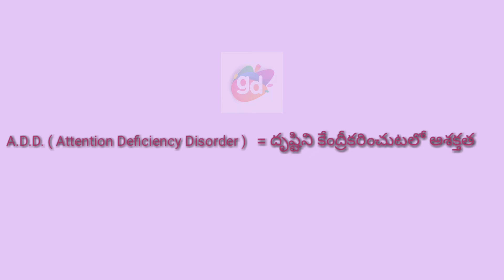A.D.D.( Attention Deficiency Disorder ) Pronunciation and Meaning//Googul Dictionary//